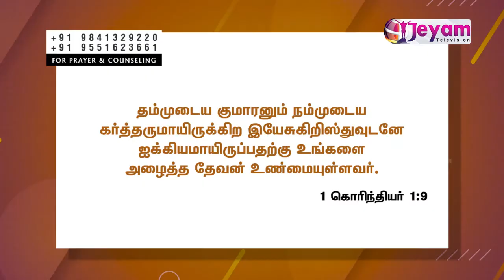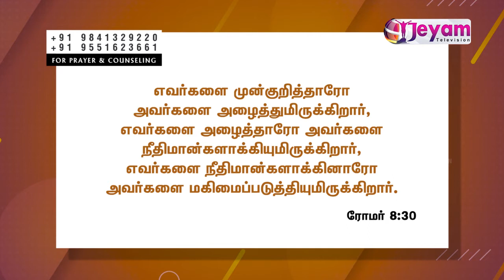Epi-24 | Rev.V.Clement Alex | Jesus Livingword Church | Jeyam Tv